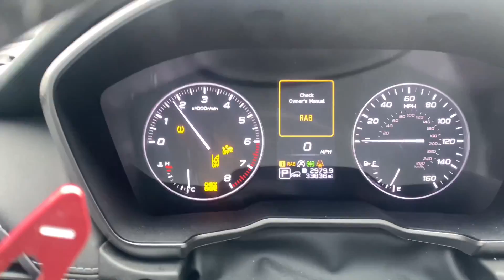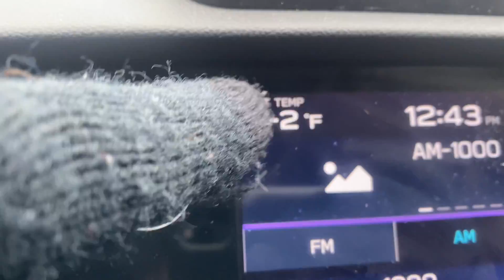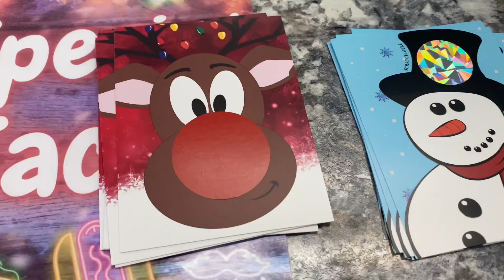We Had To Close The Club!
★Make FREE Money Off Your Tvs in Your Business! ★

★Address To Send Stuff ★
124 west 2nd st Port Clinton, Ohio 43452

★Stop By To See The New Shop/ Nutrition Club★
124 west 2nd st Port Clinton, Ohio 43452